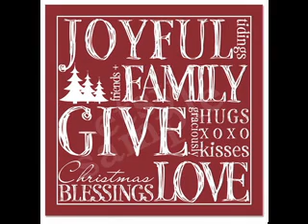DIY Christmas wall decorating ideas